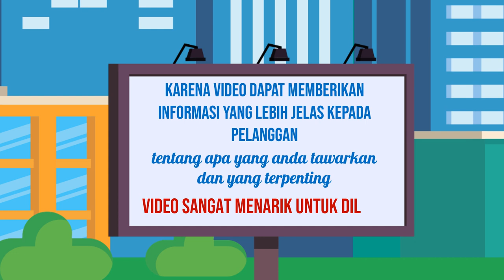Contoh Iklan Rental Online, Digital di Garut Jasa Edit Konten 24 Jam Ampuh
Jasa Edit Video Promosi / Contoh Iklan Rental Online, Digital di Garut Jasa Edit Konten 24 Jam Ampuh atau

Daftar Isi
00:00 - Cara Edit Video Iklan dokter mata, dokter mobil kelapa gading, dokter mata jakarta selatan
00:10 - Contoh Iklan Promosi dokter neurologi anak, dokter nefrologi, dokter nenden, dokter naturopati
00:30 - Contoh Video Promosi dokter ortopedi, dokter obgyn,
00:40 - Contoh Konten Branding dokter obgyn, dokter onkologi
00:50 - Resep Makanan dokter spesialis anak, dokter spesialis kulit, dokter spesialis anak, dokter spesialis kulit